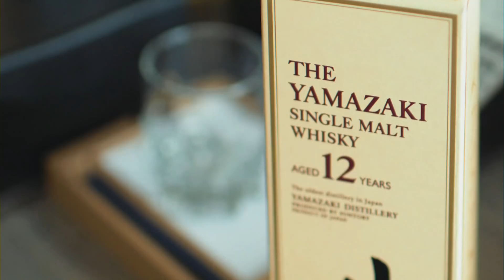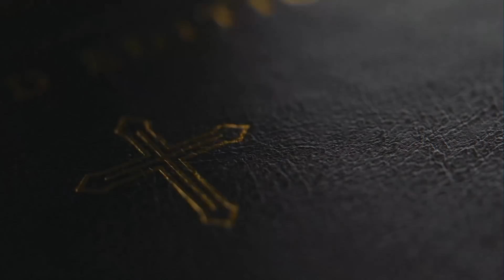Kate and Pao: A Wedding at Manila Cathedral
Prep/Reception: Conrad Hotel
Ceremony: The Manila Cathedral
Photo: Pat Dy